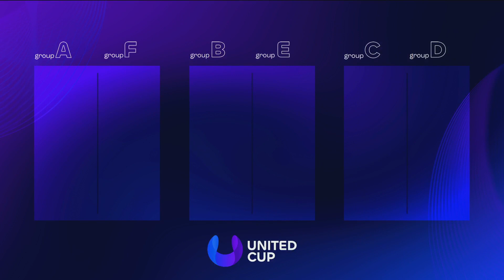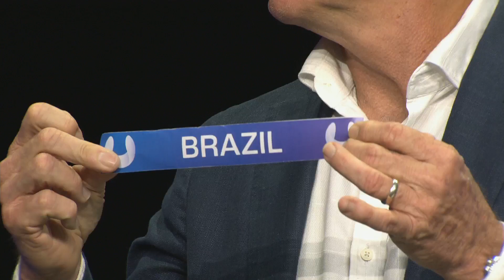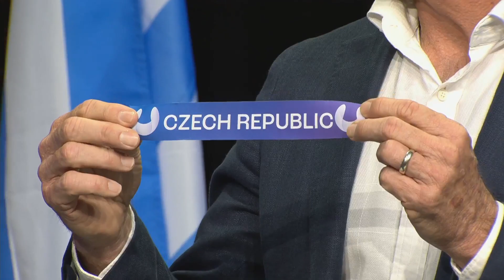tennis i com Жеребьевка United Cup 2023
Подробно о теннисном смешанном командном турнире «United Cup» на сайте «Теннисная энциклопедия Игоря Ивицкого»